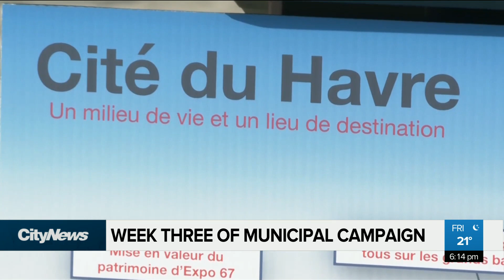Montreal’s municipal election campaign: week three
"We will see a lot of equal polls between the first two opponents,” says former municipal candidate Sacha-Wilky Merazil, on the third week of campaigning for Montreal’s next mayor.